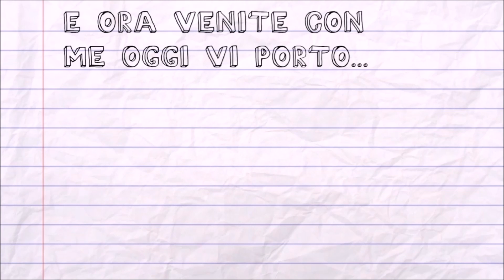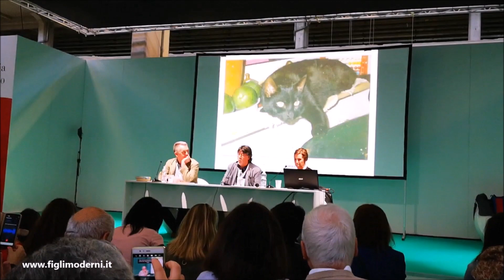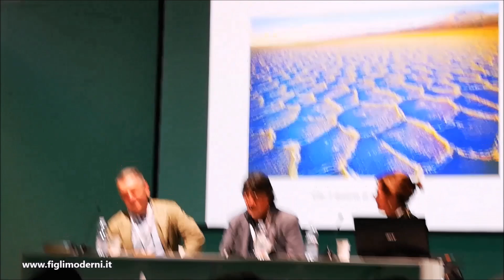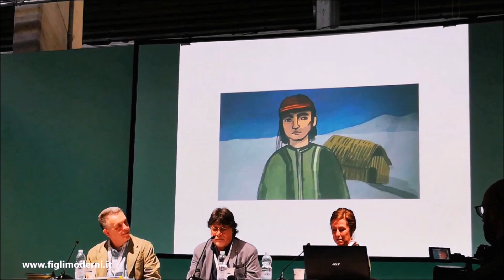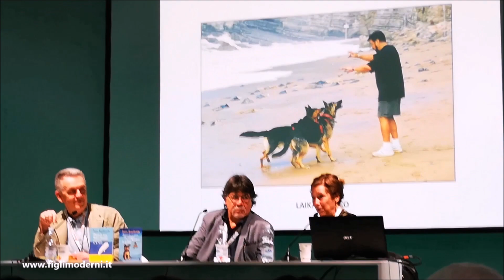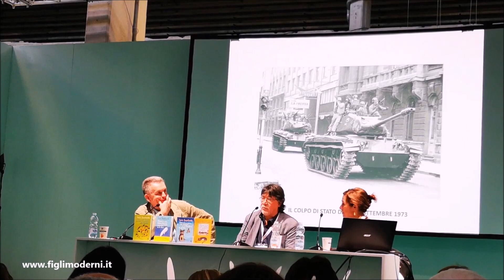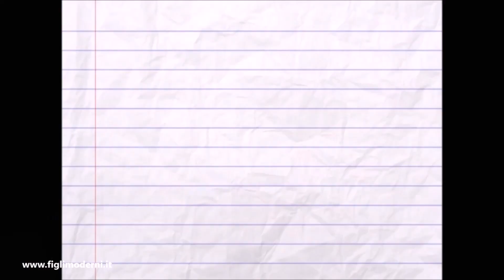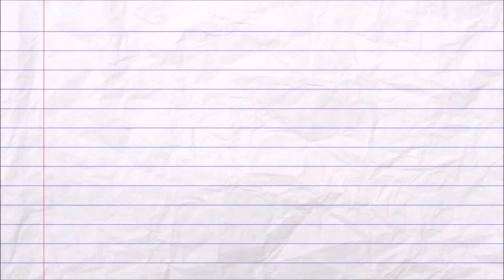Luis Sepulveda - Salone del Libro 2019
Il 10 Maggio 2019 sono andato all'incontro con Luis Sepulveda, in cui raccontava un po' di sé e dei suoi libri. E' stato davvero molto bello. In questo video vi faccio vedere l'incontro ma anche un po' di Salone, alcune persone che ho conosciuto, alcuni tra i libri e gli stand che ho visto.

I libri di cui si parlava durante l'incontro sono

- Storia di una gabbianella e del gatto che le insegnò a volare
- Storia di una lumaca che scoprì l'importanza della lentezza
- Storia di un gatto e del topo che diventò suo amico
-  Storia di un cane che insegnò al bambino la fedeltà
- Storia di una balena bianca raccontata da lei stessa